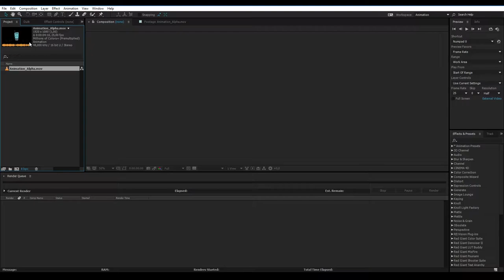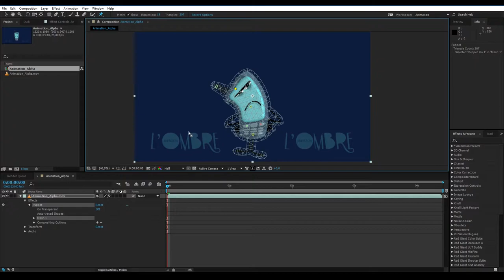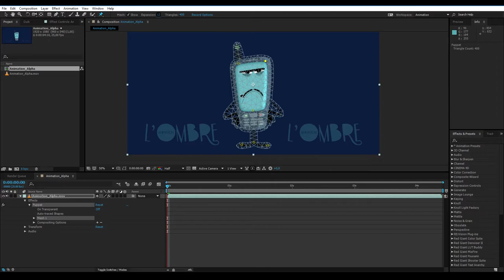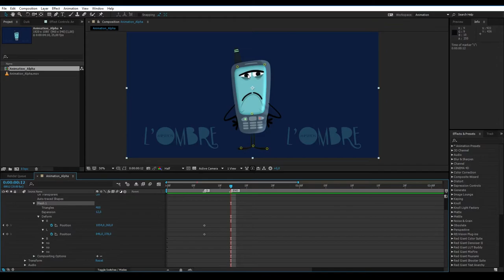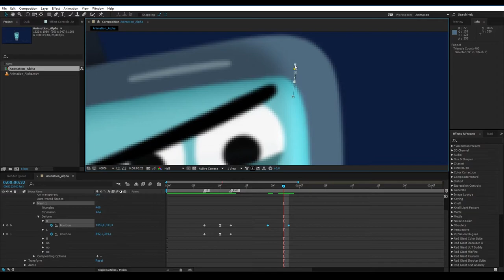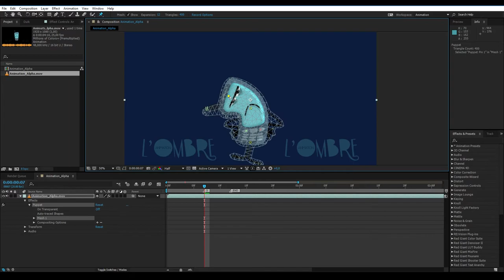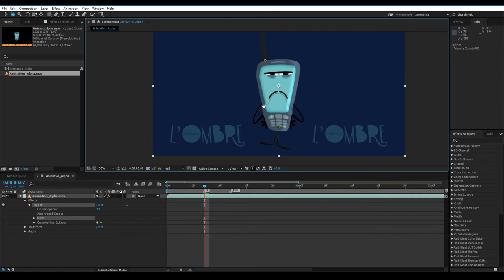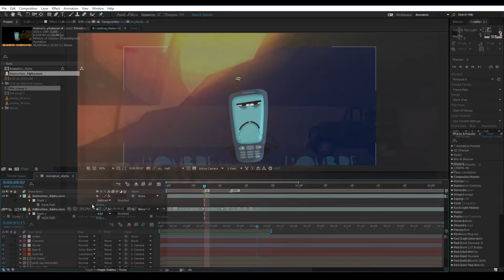Formation After effets : 2 - 6 Animation Marionnette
Pour soutenir mon travail, soutenez ma web série !